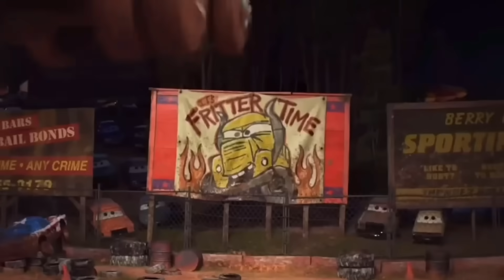Looking For Lightning McQueen,Natalie Certain,Sally Carrera,Tow Mater,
Disney Pixar Toy Cars in glitter Falling into deep Pool of watter and crash. Lightning McQueen, Frank, Rayo, Mcqueen, Sally, Lizzie, Mack, Francesco, Tow Mater, Finn

Cars
Cars 2
Cars 3
Cars 4